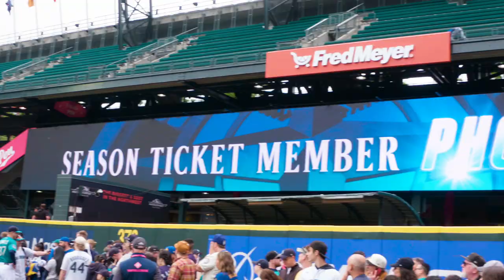2023 Mariners Season Ticket Member Photo Day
Non-stop smiles 😄

MarinersSTM Photo Day is always memorable!